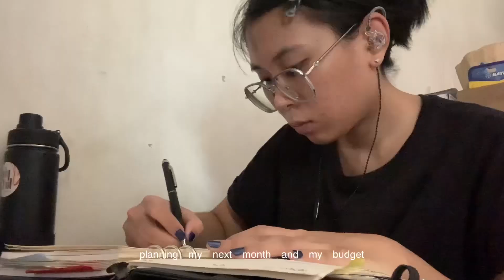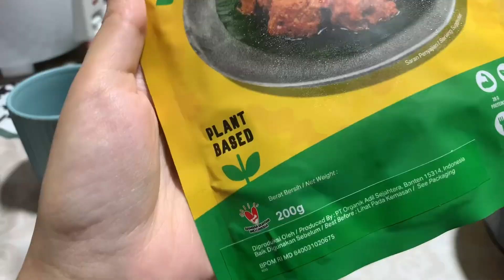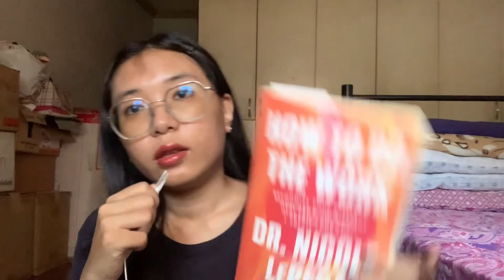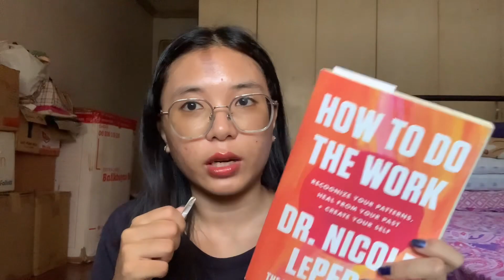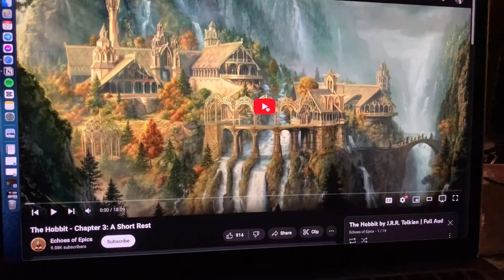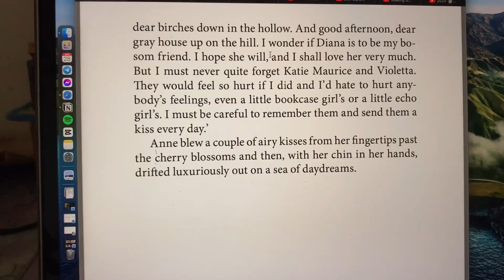homebody vlog 🫐📖 5th youtube anniversary, journaling, reading updates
𓆝 𓆟 𓆞 𓆝 𓆟𓆝 𓆟 𓆞 𓆝 𓆟𓆝 𓆟 𓆞 𓆝 𓆟

hello! i have been really struggling with this heat. it's so hot and humid; it's disgusting. i hate it here. i forgot to include a screenshot of my weather app when i went grocery shopping, but it said "feels like 42°C". it's only May!? anyways, enough ranting about how much i hate the weather right now. please keep yourselves cool and drink water!

i celebrated my 5th youtube anniversary which is super cool! i used to make youtube videos before this channel, but i like to think that i started my youtube journey here. it just makes stuff with dates easier to remember without needing to factor in my three-year hiatus. but yea, it's just so cool that i've made it to five years now. it honestly doesn't feel like i've started this that long ago.

• The Hobbit audiobook (the playlist i listened to doesn't exist anymore, but i found another playlist with the exact audiobook)

🎧 Current favorite listens:
- Journey by WOODZ
- Turbulence by ATEEZ
- Maybe by &TEAM